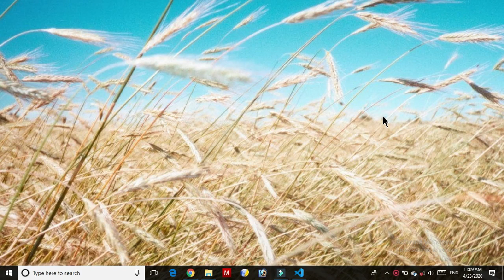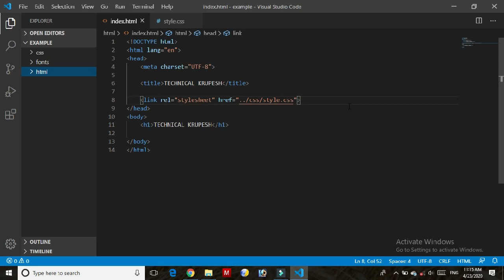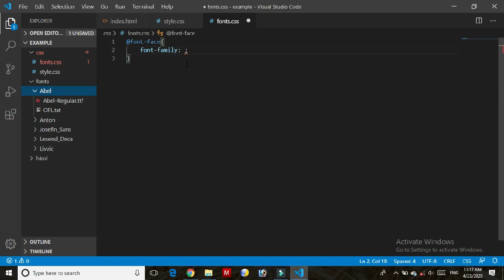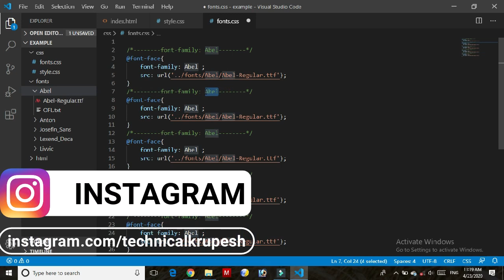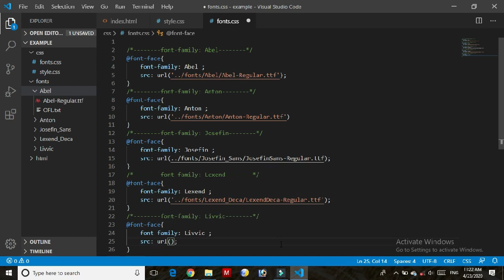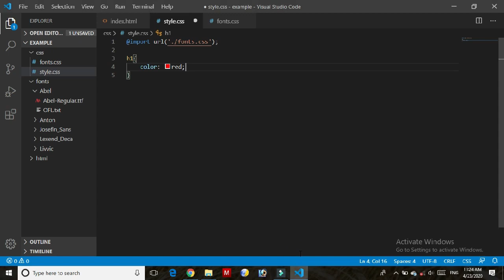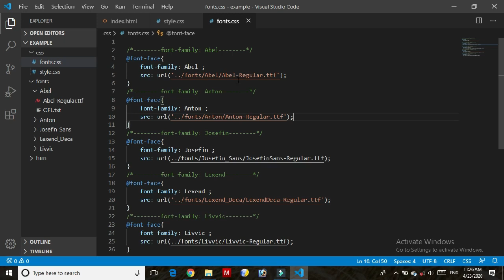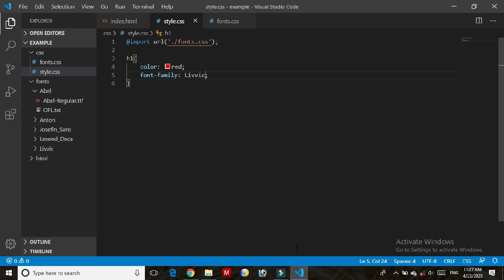CSS3 FONT EP.1 || THE WEB DEVELOPMENT CRASH COURSE || TECHNICAL KRUPESH || LATEST 2020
Hello guys I am back with a new video in this video I will learn you CSS3 FONT FOR FREE!!!

1000+FONTS PACK:-

MY FONTS:-